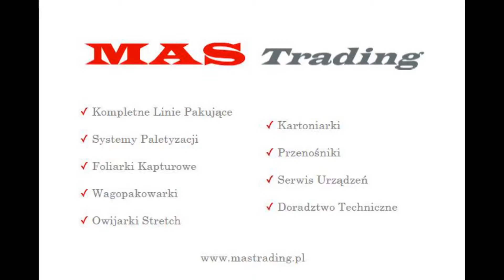Foliarka kapturowa stretch - tektura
Foliarki kapturowe stretch firmy Lachenmeier zapewniają doskonałą stabilizację ładunku na palecie oraz ochronę przed zanieczyszczeniami i warunkami atmosferycznymi. Kaptur nie ma warstw, przez które woda czy kurz mogłyby się dostać do produktu - stanowi więc idealne zabezpieczenie dla produktów takich jak papier lub tektura.